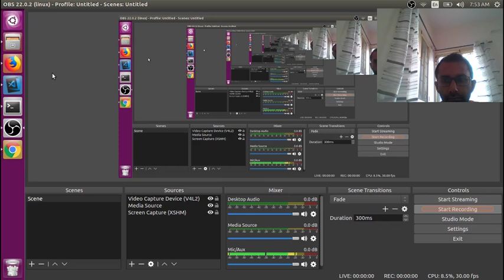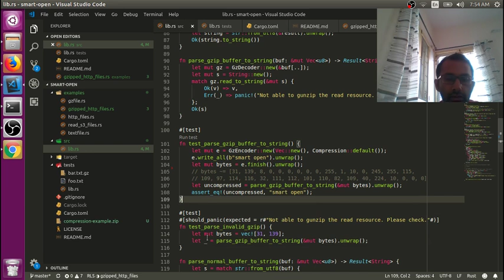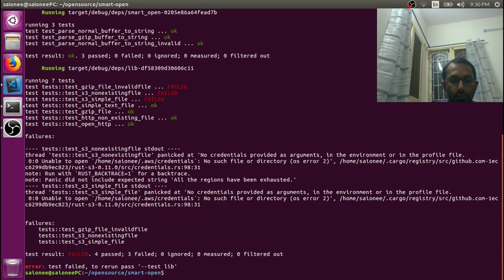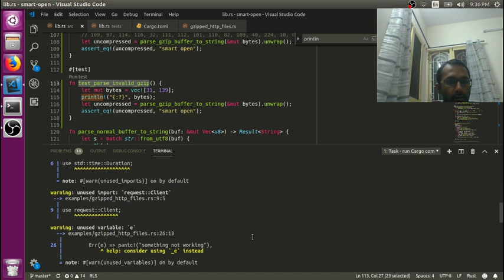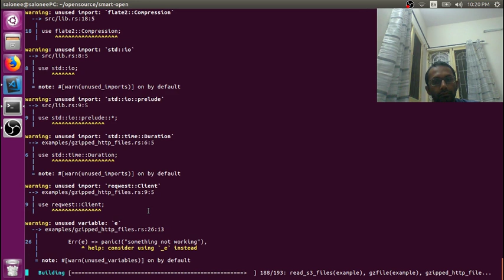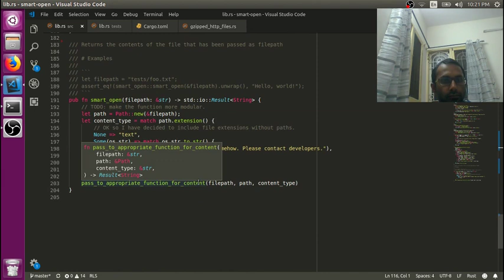VLOG #52 | tests when gzip vector are invalid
In the last video we had writtent the tests for function that parses the normal utf8 vector to strings. In earlier videos we had written the test for function that parses gzip vector to strings. The test that was written was when the vector was valid. We also need to test for the case when the vector was invalid. We will be taking a look at that in this video.

This is ongoing development for the rust smart-open crate. You can find the code in